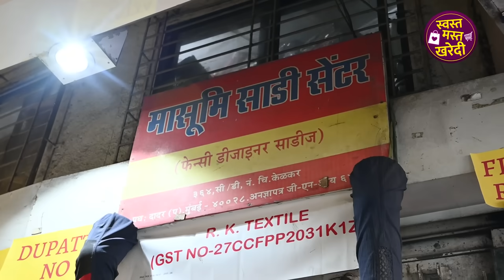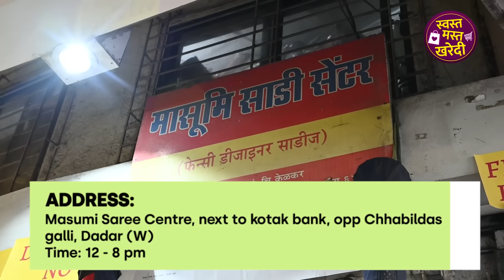सगळ्या प्रकारचे pants व leggings फक्त 300 रुपयांपासून? | Pants From Rs.300 | Shopping | Dadar | AI2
सगळ्या प्रकारचे pants व leggings फक्त 300 रुपयांपासून?
शिवाय कॉटन पँट आणि L ते 4 XL size चे पँट - leggings एकाच ठिकाणी. कुठे मिळतील जाणून घेण्यासाठी पाहा हा व्हिडिओ

Address:
Masumi Saree Centre, next to kotak bank, opp Chhabildas galli, Dadar (W)